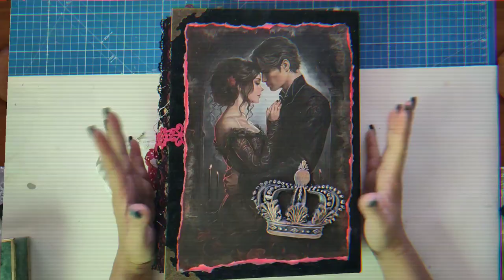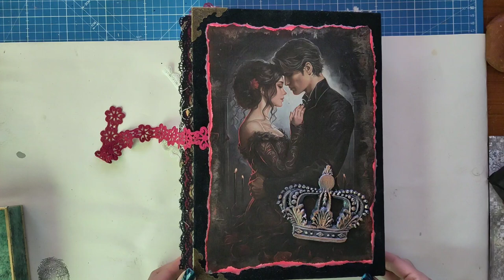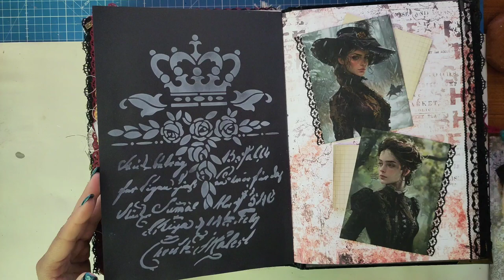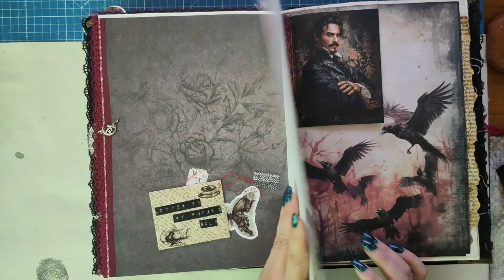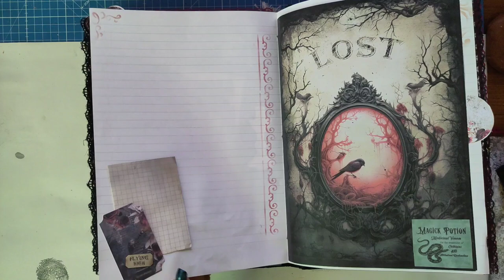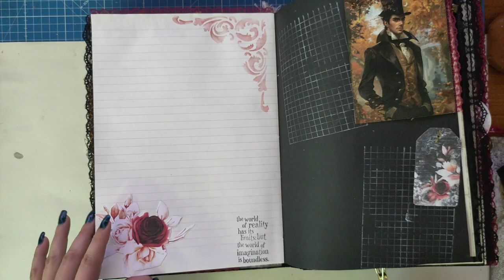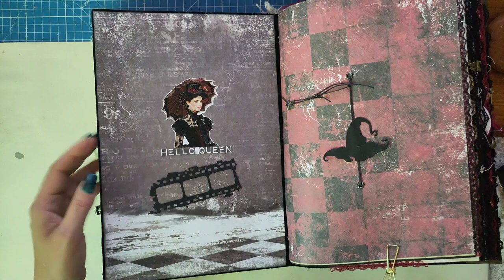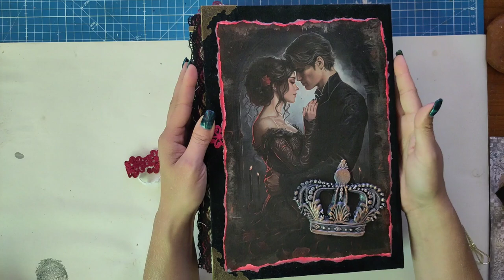Finale Teil 2! Flipthrough Dark Side - Deluxe Junkjournal Bright & Dark für meine Tochter [deutsch]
Ein bisschen wehmütig aber stolz zeige ich euch nun den zweiten Teil des Flipthroughs, die Dark Side

Herzlichst - Varaya